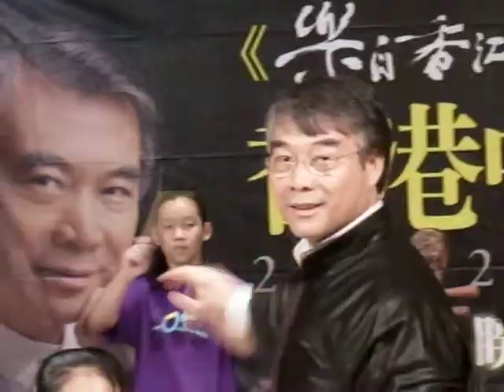香港中樂團101.11.23新竹市